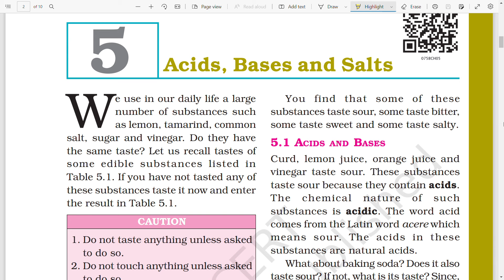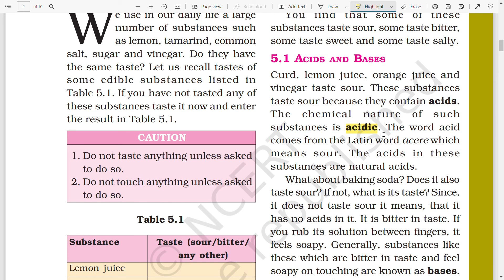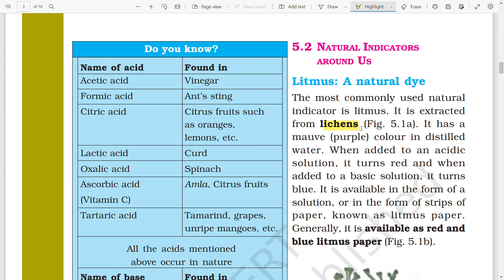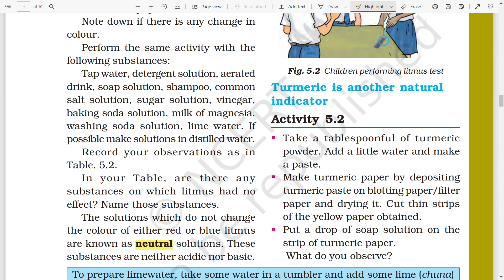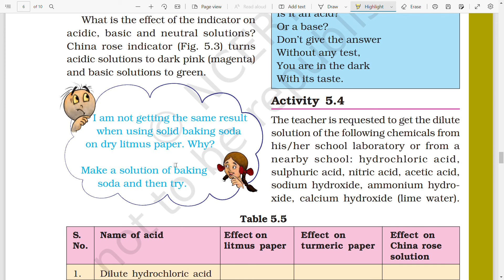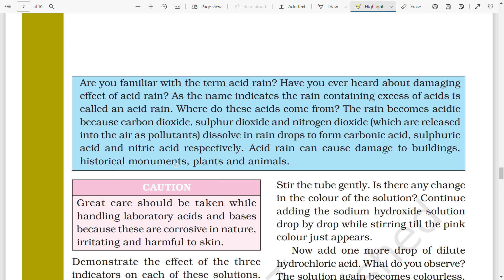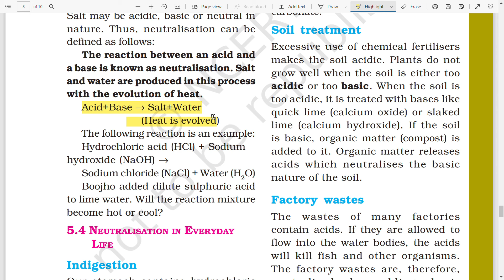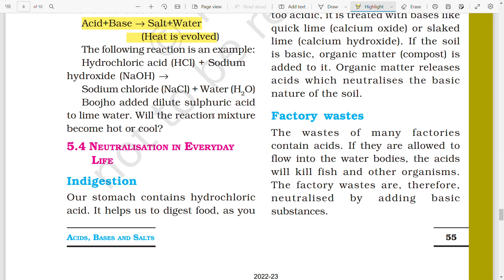7th Science NCERT in tamil Chapter 5 Acids, Bases and Salts